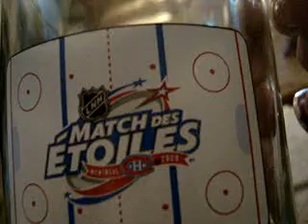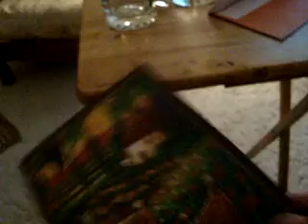Montreal Canadiens Hockey mug and glass gift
My gifts to my sister and her boyfriend for the opening of their new restaurant bar